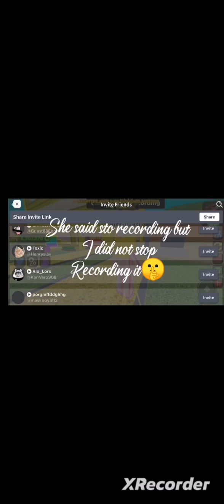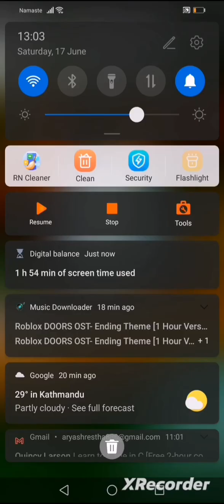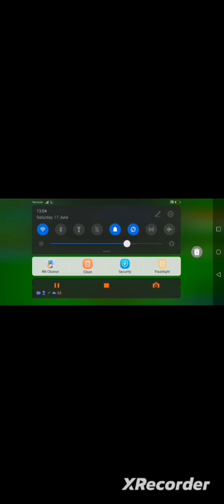playing with scalper gaming funny plus crazy